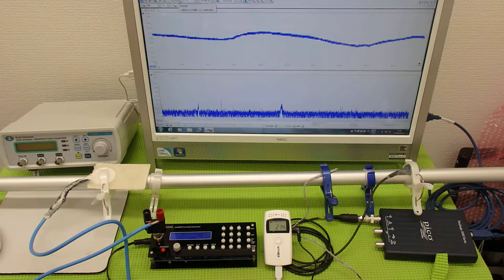超音波伝搬技術 Supersonic wave System technology